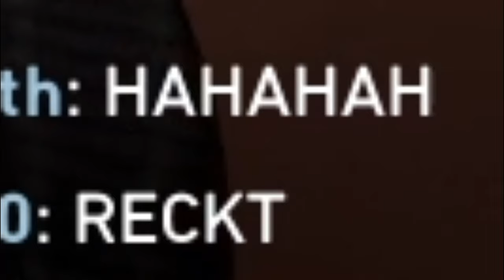Valorant ranked Bronze 3 Erfahrung | Valorant Matchmaking deutsch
Aktuell stehe ich in Valorant auf Bronze 3, nun will ich sehen, ob im Valorant ranked Match auch so wenig gecalled wird, wie im ungewerteten Kampf. Lets have a try :D

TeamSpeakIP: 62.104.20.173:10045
Password: ebn

⭐️⭐️⭐️⭐️⭐️Sir.Yakuza: 10$
⭐️⭐️⭐️⭐️Bad Wolf: 5$
⭐️⭐️⭐️W4rlyn: 5$
⭐️⭐️DerNana: 1$

6. sepl: 1$
7. LarzzTV: 1$
8. Ge-Force35466: 1$
9. kutkudac: 1$
10. MinersWin: 1$